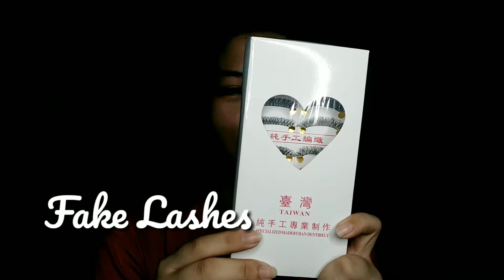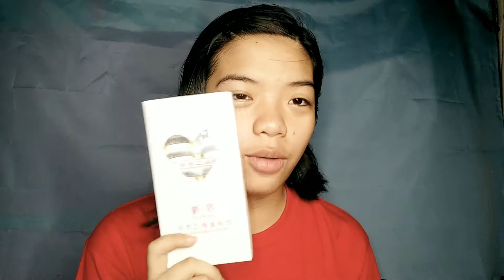MAKEUP HAUL| SHOPPING IN DIVISORIA| NAGLAKWATSA SA MAYNILA| BUDGETED EDITION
Hey mga tropa. This my review about sa mga napamili ko sa divisoria. Ito ay walang halong bias😊😊😊. I hope you like it. Lovelots😘😘😘.